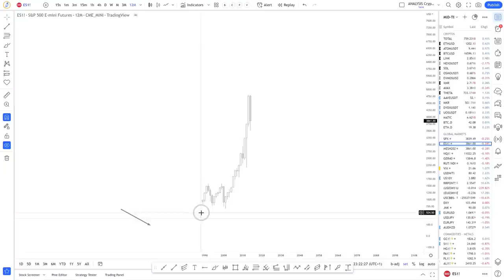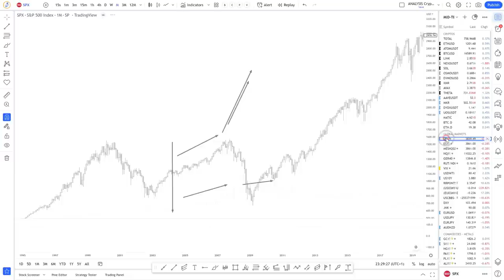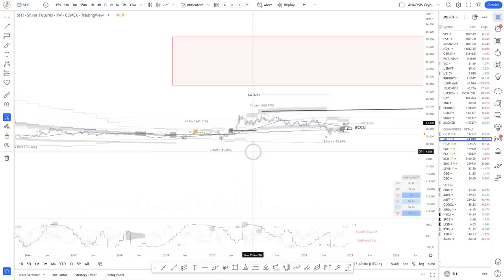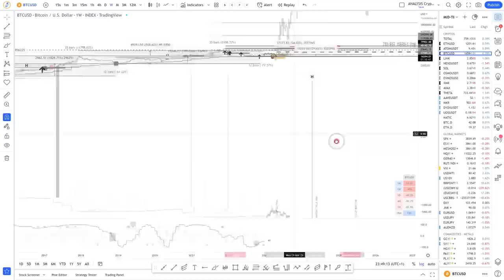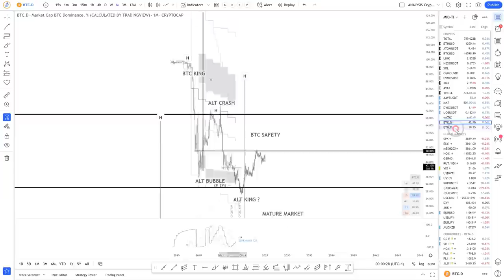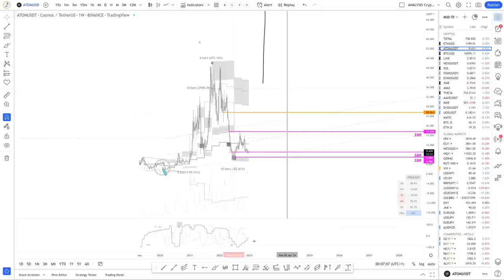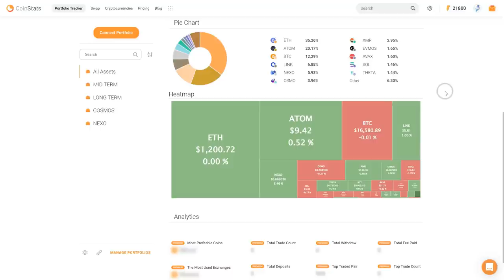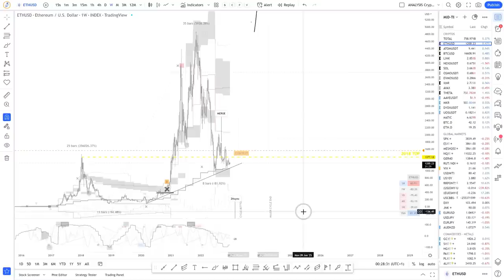Briefing Annuel 2023 - Partie 2: Mes Gestions du Risques